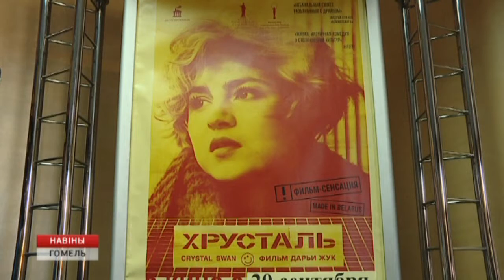В Гомеле презентовали "Хрусталь"